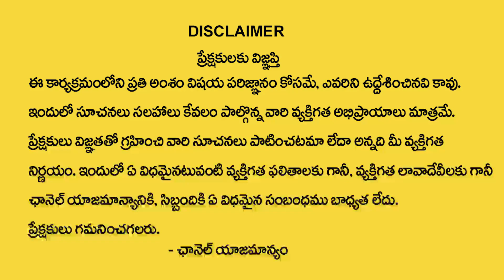శ్రీరామనవమి విశిష్టత - పూజ విధానం | Significance Of Sri Rama Navami 2023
Watch► శ్రీరామనవమి విశిష్టత - పూజ విధానం | Significance Of Sri Rama Navami 2023